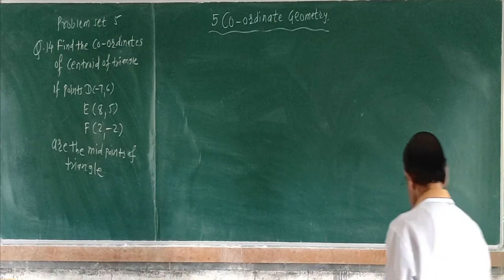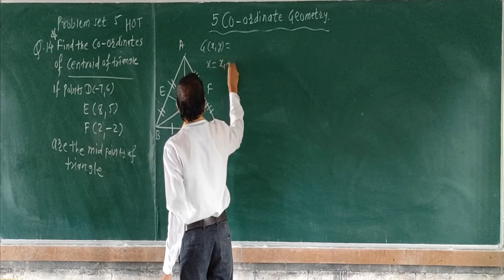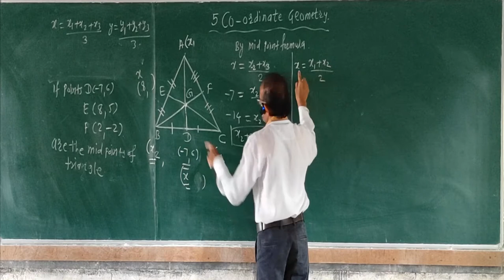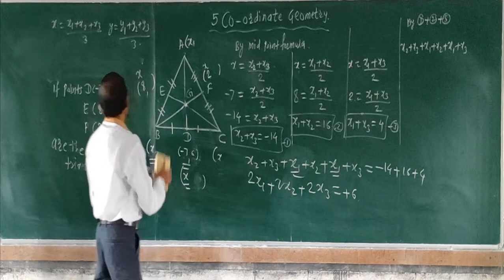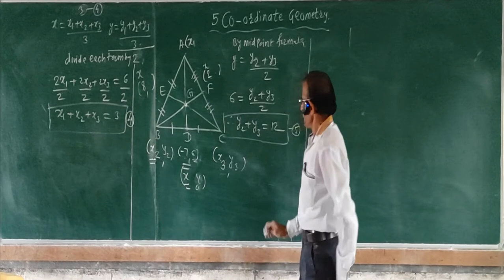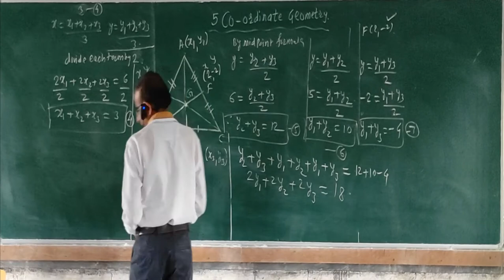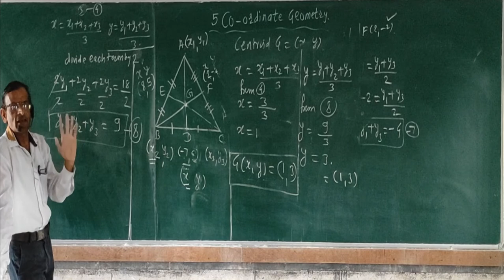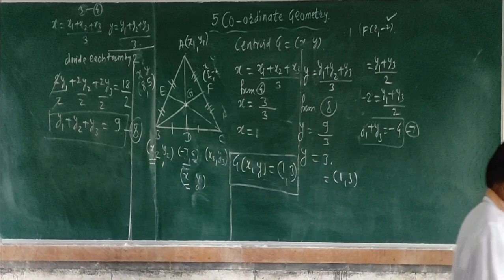Cor Geo pro set 5 Q 14